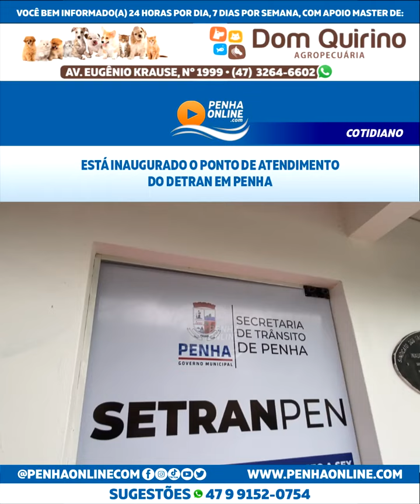Está inaugurado o Ponto de Atendimento do Detran em Penha